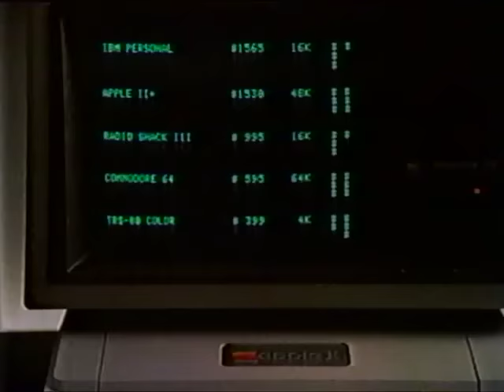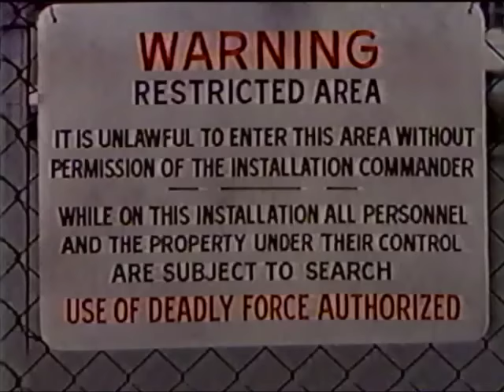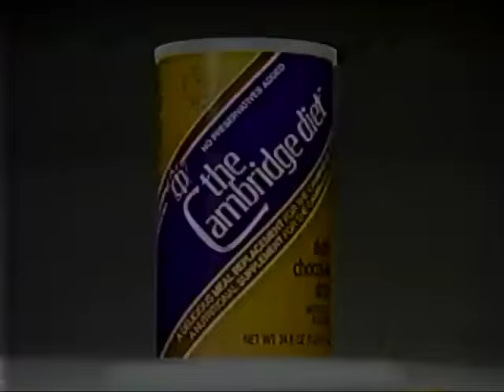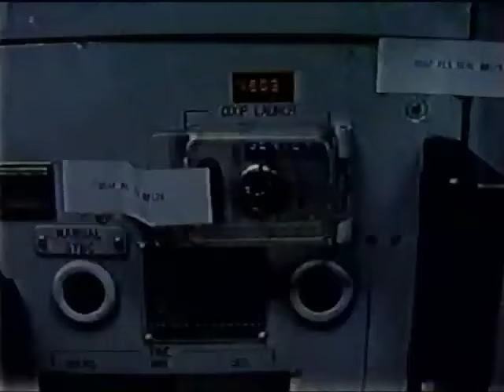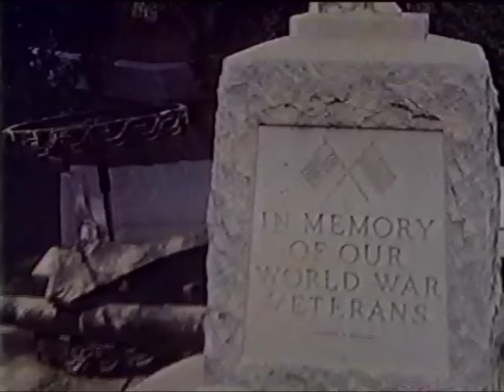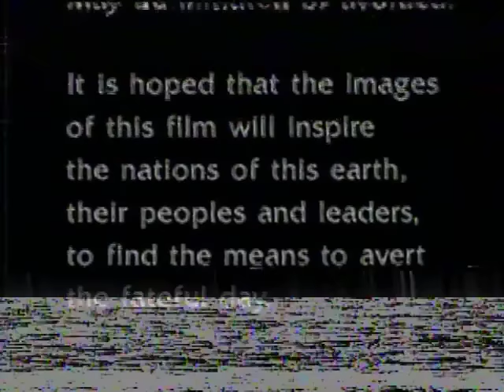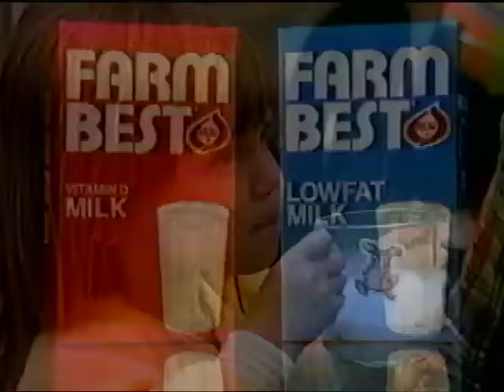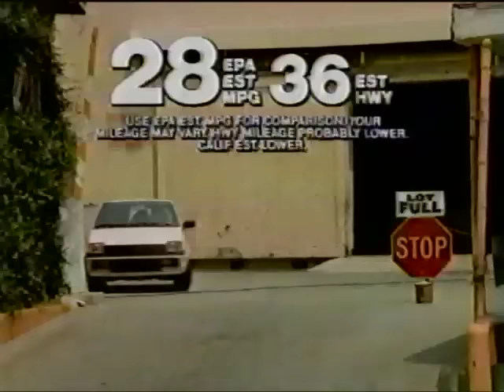The Day After (1983) & ABC News Viewpoint original WPVI-TV 6ABC Broadcast 11-20-1983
The TV movie The Day After, taped off WPVI TV 6 ABC Philadelphia on November 20th 1983, with original commercials. Following the film is a special edition of ABC News Viewpoint from the same night, discussing the film.